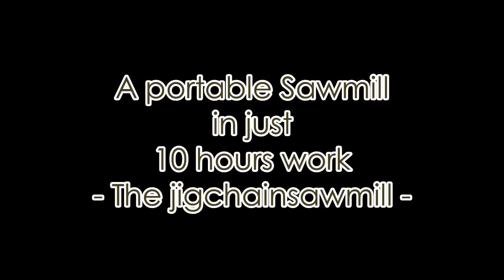Portable Sawmill in 10 hours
Building a sawmill for homeuse in just about 10 hours. Built from scrap. You need a work platform and a chainsaw, some wood and screws. A few metal pieces and decent skills with tools. It's not perfect or impressive, but It's quickly made and quite useful.